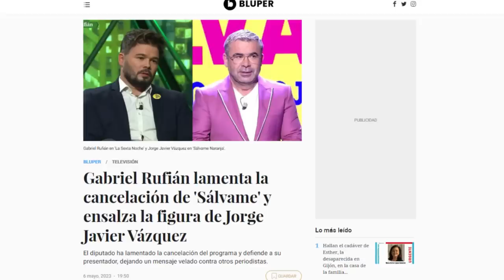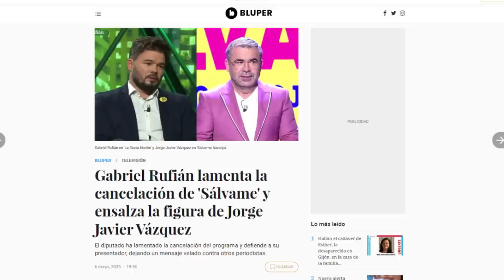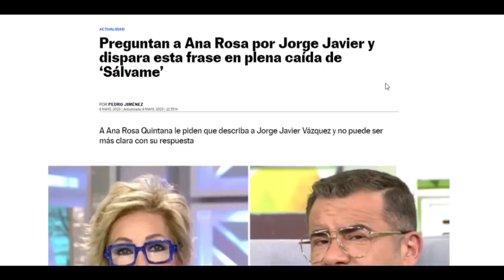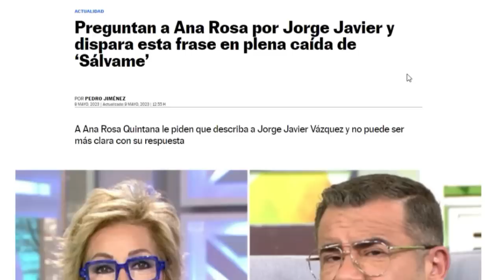💥BERRINCHE GORDO de Jorge Javier Vázquez contra Mediaset y Ana Rosa Quintana revienta Sálvame HOY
El presentador reaparece tras confirmarse de manera oficial la cancelación del programa, y no duda en lanzar varios dardos a la cúpula de Mediaset achacando su decisión a motivos puramente políticos.